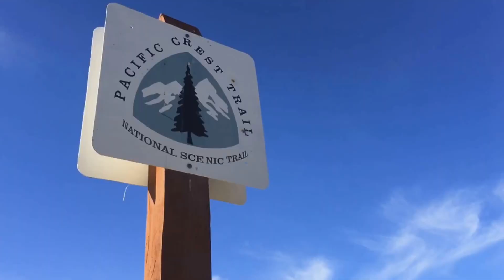PACIFIC CREST TRAIL 2017 - SECTION A - MEXICO TO LAKE MORENA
PACIFIC CREST TRAIL
SECTION A
MEXICN BORDER TO LAKE MORENA

Follow life-long backpackers, Larry "Commander" and Cathy "Shiver" Bevins, as they do the entire PCT - One day, One section, and one year at a time.

This is an educational, "not taking ourselves too seriously", and fun to watch video for anyone thinking about hiking portions of, or the entire, Pacific Crest Trail.

Watch for upcoming PCT videos. Also watch for videos about hiking in general - gear lists and reviews, food, training, trip planning and logistics, etc.